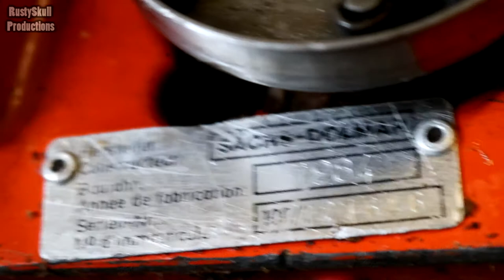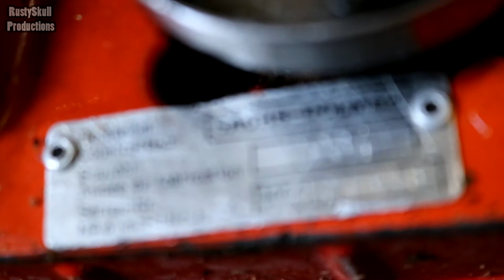£3.50 Chainsaw Will It Run? - RustySkull Productions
Will a chainsaw I bought for £3.50 run?

RustySkull Productions
STANFORD-LE-HOPE
SS17 1AU

RustySkull Productions Official FaceBook!

Uploads on weekdays are 03:00 GMT.